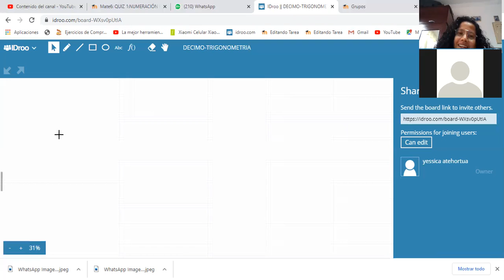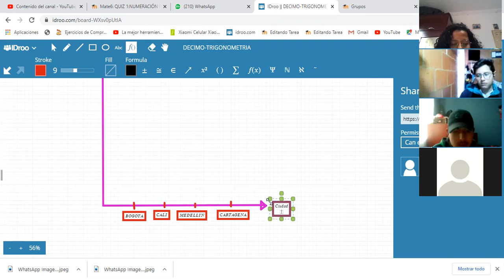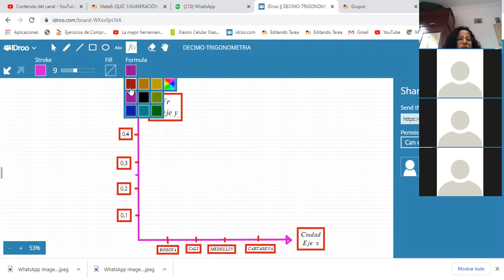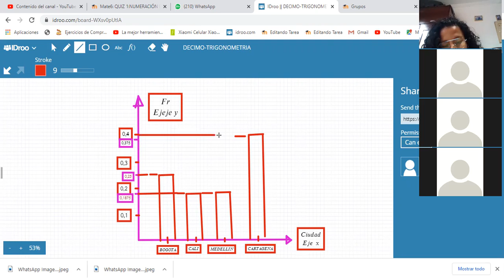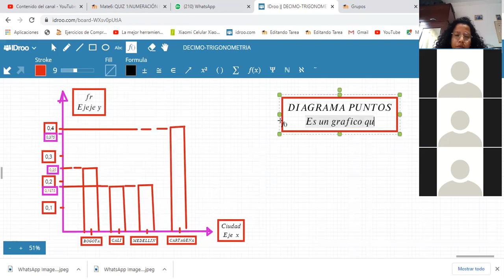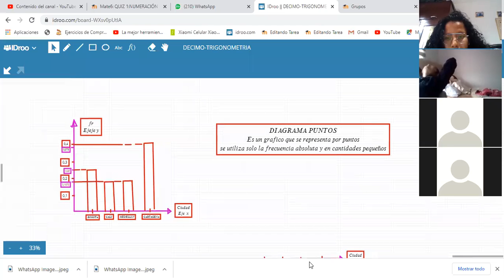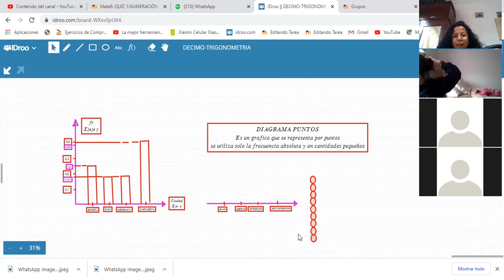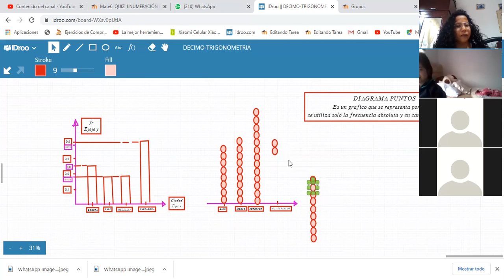ESTADISTICA-DECIMO-DIAGRAMA DE PUNTOS(4/03)